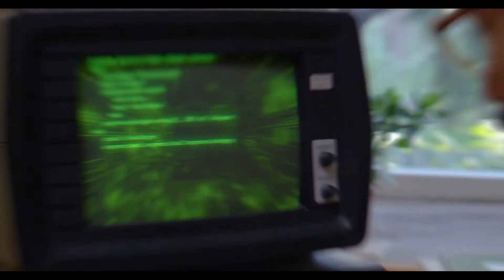GITA ICT Trainings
3000 IT სპეციალისტის უფასო გადამზადების კურსები